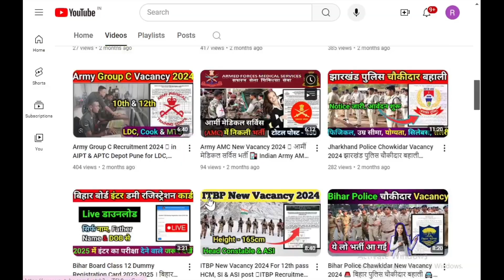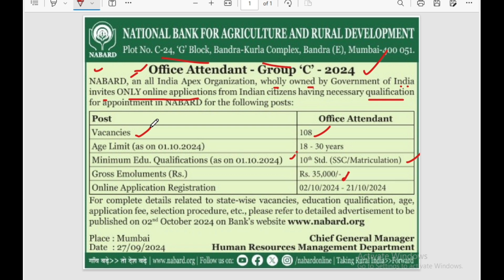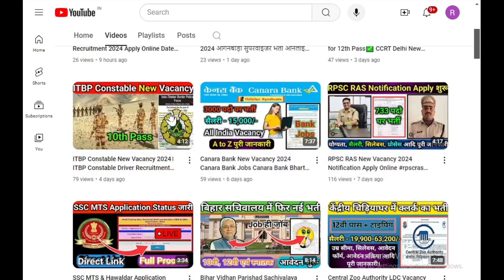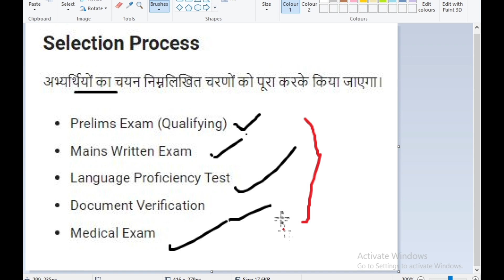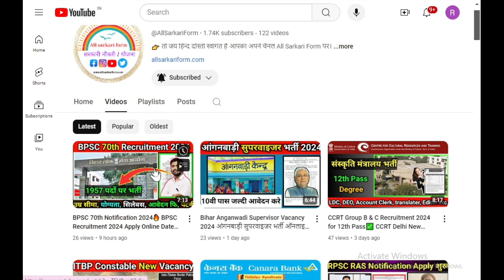NABARD Office Attendant New Vacancy 2024 ✅ Nabard Group C Vacancy 2024 Full Details 10th pass Jobs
NABARD के अंतर्गत National Bank for agriculture and rural devolopment में 10th पास अभ्यर्थियों के लिए Group C Office Attendant Vacancy का नोटिफिकेशन जारी कर दिया गया है| नाबार्ड भर्ती सैलरी, उम्र सीमा, योग्यता, पोस्ट डिटेल्स आदि पूरी जानकारी देखे|

अगर आप भी जानना चाहते है की नाबार्ड भर्ती 2024 का फॉर्म कब निकलेगा? या NABARD 10th pass Vacancy 2024 का ऑनलाइन फॉर्म अप्लाई कब से होगा? तो आपको बता दे की Group C Jobs Vacancy 2024 के भर्ती के लिए Notification जारी किया जा चूका है| Office Attendant New Vacancy 2024 Notification PDF Download करने का डायरेक्ट लिंक इसी पोस्ट में निचे Important Links में मिल जायेगा|

NABARD Office Attendant Notification Recruitment 2024 in Hindi : नाबार्ड भर्ती

इस पोस्ट में NABARD Office Attendant Recruitment 2024 in Hindi Full Details आपको बताया जायेगा की तथा साथ ही साथ NABARD Office Attendant Vacancy Eligibility (योग्यता), NABARD Group C Vacancy Age Limit (उम्र सीमा), Application Fee (आवेदन फी), NABARD Notification Salary (सैलरी), NABARD Recruitment 2024 Syllabus (सिलेबस), How to apply NABARD Office Attendant online form 2024 (नाबार्ड भर्ती का ऑनलाइन फॉर्म कैसे भरे?) आदि सभी जानकारी इस आर्टिकल में देने वाले है तो इस पोस्ट को अंत तक जरुर पढ़े| आपको nabard Notification Vacancy 2024 sarkari result की पूरी जानकारी हिंदी में स्टेप बाई स्टेप मिल जाएगी|

तथा nabard Recruitment 2024 Online Apply के लिए आवेदन करने से पूर्व Official Notification को जरुर पढ़ लेंगे| nabard group c New Vacancy 2024 Official Notification Download करने का Direct लिंक इसी पोस्ट में नीचे दिया हुआ है|

इस प्रकार से हमने आपको बहुत ही सरल तरीका से बताया की आप अपने मोबाइल फ़ोन या लैपटॉप द्वारा कैसे आसानी से नेशनल बैंक फॉर एग्रीकल्चर रूरल डेवलपमेंट भर्ती ऑनलाइन फॉर्म को भर सकते है| साथ ही हम आपको निचे Important Links में NABARD Bharti Apply Online Link तथा नोटिस उपलब्ध करा दे रहे है जहा से आप बहुत ही आसानी से NABARD Office Attendant Notification Vacancy 2024 Online Form Apply कर सकते है| इसके बाद भी अगर आपको फॉर्म भरने में दिक्कत का सामना करना पड़ रहा है या आप अपना फॉर्म हमारे माध्यम से भरवाना चाहते है तो आप हमें Contact कर सकते है|

NABARD Group C Bharti 2024 के लिए न्यूनतम 18 वर्ष तथा अधिकतम 30 वर्ष उम्र सीमा रखा गया है।

👉 तो जय हिन्द दोस्तो स्वागत है आपका अपने चैनल All Sarkari Form पर । यह हमारा New video है, तो अगर कोई गलती हुआ होगा तो इग्नोर कीजिएगा ।

⭐ इस चैनल पर बिहार में निकलने वाली सभी सरकारी फॉर्म, योजना, vaccancy, result, scholarship आदि कि जानकारी दी जाएगी तो इसके लिए आप हमारे साथ बने रहिएगा।

🔥 ये वादा हैं दोस्तों की इस चैनल पर कोई भी fake vacancy या फिर fake जानकारी नहीं दी जाएगी । भले ही कोई update देर से दी जाए लेकिन गलत update नही दी जाएगी।

➡️ सभी सरकारी फार्म की जानकारी के लिए visit कीजिए :-

अच्छा लगा होगा तो comment कीजिएगा और अपने दोस्तो के पास शेयर कीजिएगा फिर मिलेंग next video में .

sarkari result,
NABARD Office Attendant Vacancy | NABARD Office Attendant Group C Syllabus

Bihar Govt Jobs 2024 Apply Online for 12th pass
Bihar Govt Jobs 2024 10th pass
Central Govt Jobs 2024
New Vacancy 2024 Government Job